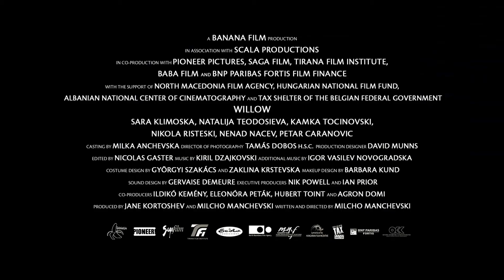WILLOW TRAILER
SEXTA, 6 MARÇO

GRANDE AUDITÓRIO

19:00 • Willow
Milcho Manchevski - 91’ (Rep. da Macedónia/Hung/Belg) - Drama - SR - v.o. leg. ingl. e port.
Três mulheres da Macedónia têm de lutar pelo controle dos seus corpos, Em causa a tradição, a lealdade, a gravidez e adopção. Não pensam em mudar o mundo mas o seu desejo de serem mães transforma-as em heroínas improváveis. O realizador, Leão de Ouro no festival de Veneza, entre inúmeros prémios, já foi vencedor do Prémio Carreira no Fantasporto.

Three Macedonian women have to contend with control over their bodies, tradition, loyalty, pregnancy and adoption. They have not set out to change the world or society, but their struggle to become mothers makes them unlikely heroines. The director, a Gold Lion Winner at the Venice Film Festival, has already been honoured in Fantasporto with the Career Award in 2017.

Fantasporto is Oporto’s International Film Festival with over 38+ years of existence. Rated in Variety as one of the 25 leading festivals of the world. Promoting high quality independent cinema and the new generation of film makers. All kinds of films, all genres, all audiences. But with a special taste for Fantasy. Competitive and non-competitive sections.